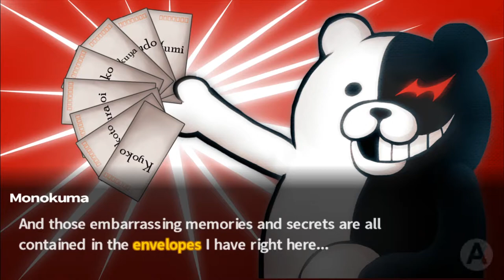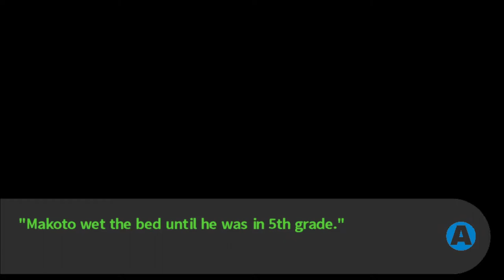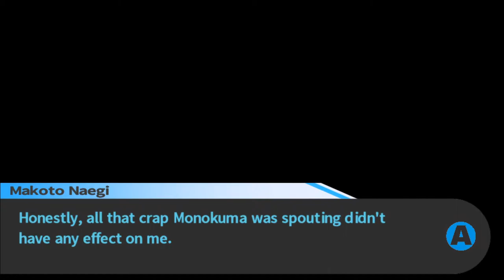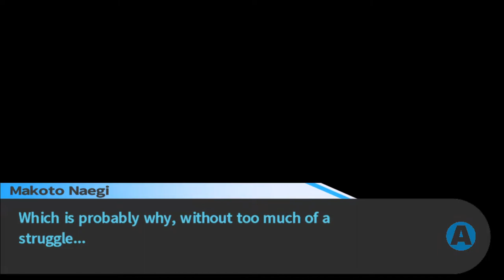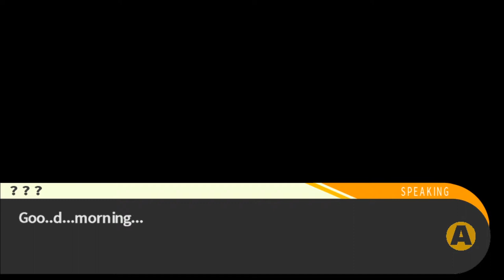The Second Murder - Episode 13: Danganronpa Trigger Happy Havoc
We lost a good friend today.